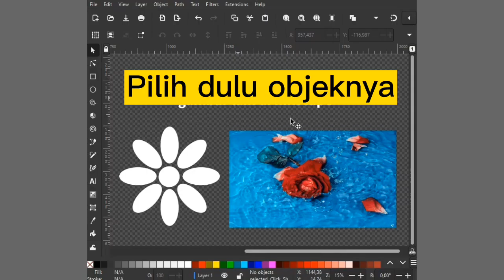Cara mengambil sampel warna di gambar dengan inkscape